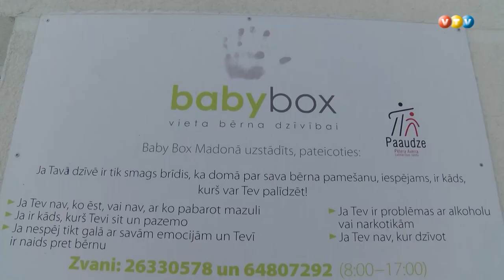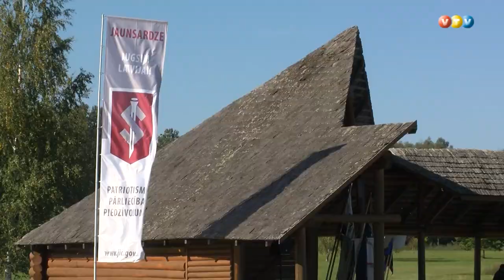Godina aktīvākos madoniešus un novada draugus